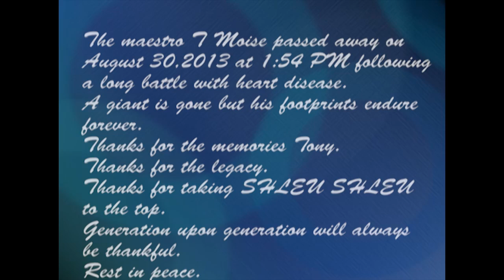SHLEU SHLEU Interview with the maestro T Moise Part 3 of 4 2008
Interview with the maestro T Moise Part 3 of 4 (2008) - Fanfi777